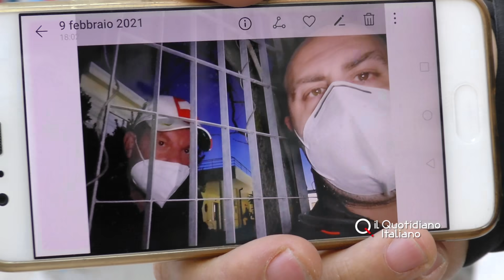Lello e Angela dalle comunità: "Stiamo bene grazie a chi ci sta aiutando. Emozionati per la casa"